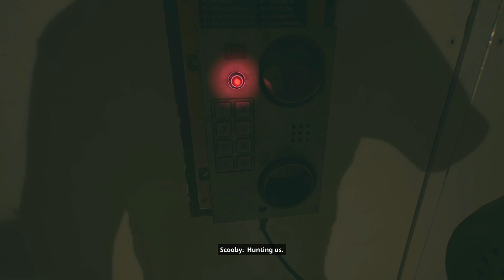Still Wakes the Deep - gameplay walkthrough - part8 ADMINISTRATION